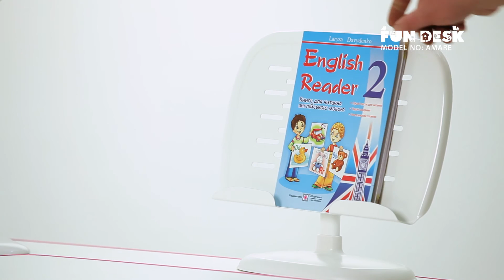[Children's healthy desk] Fun Desk AMARE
As one of Anchor Series, this product extends the desktop to provide wider surface to meet the larger workspace demands. Fully tiltable desktop with 0°- 25° angle satisfies reading, writing and drawing need.

Crank Handle makes it easier to adjust the desk and large caster wheels enable more mobility, providing an easy health-promoting learning experience for your child.

By Function  Adjustable Desktop
Dimension 1190 x 730 x 590-810mm
Desktop Pattern Split Desktop
Desktop Size 1190 x 730 mm
Tilting Desktop Size 810 х 490mm
Desktop Thickness 25mm
Desktop Tilt Range 0-25°
Desktop Tilt Mechanism Hand Gear Is Fixed
Desk Height Adjustment Range 590-810mm
Desk Height Adjustment Mechanism Manual Handle Lifting
Storage Type Drawer
Schoolbag Hook Yes
Cup Holder Yes
LED Lamp Yes
Book Holder Yes
Table Bases Castors,Leveling Feet
Material ABS;PP;Q235;Chipboard
Available Color Pink,Grey,Blue
User Manual YES